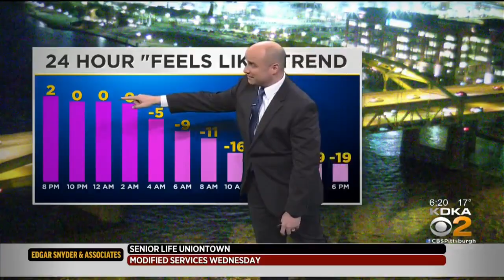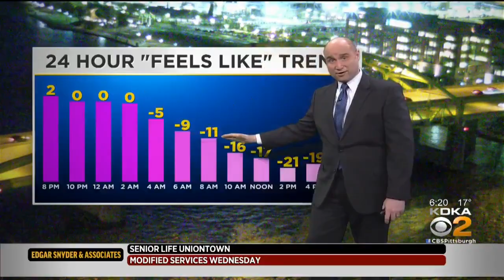KDKA-TV Nightly Forecast (1/29)